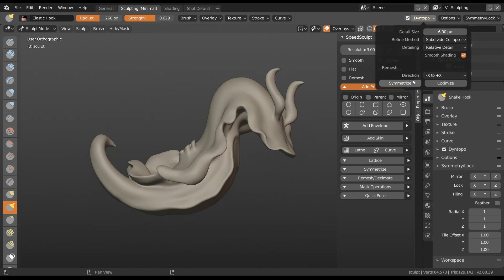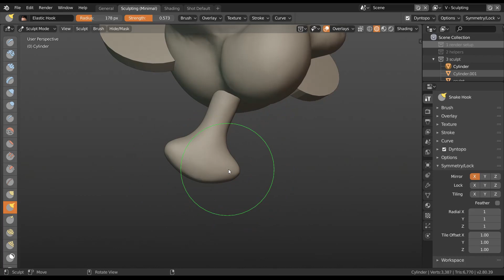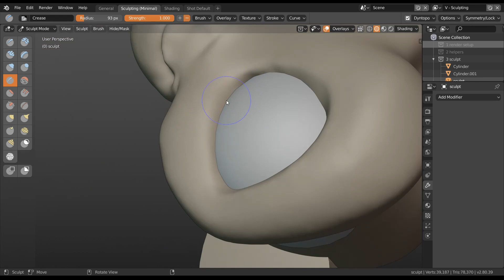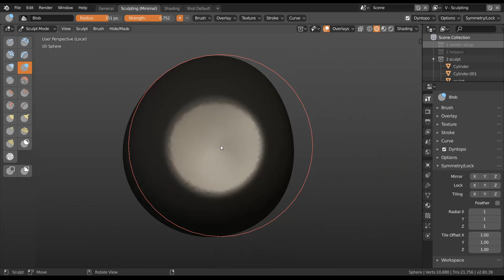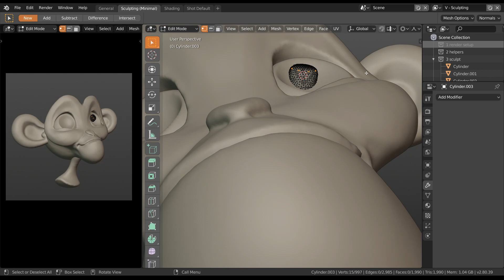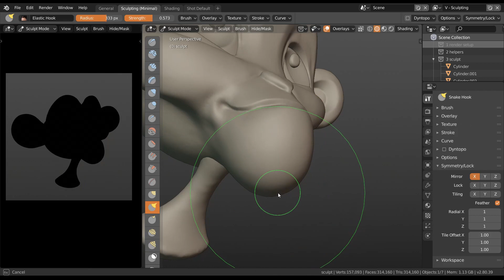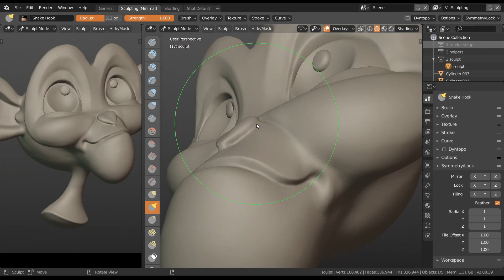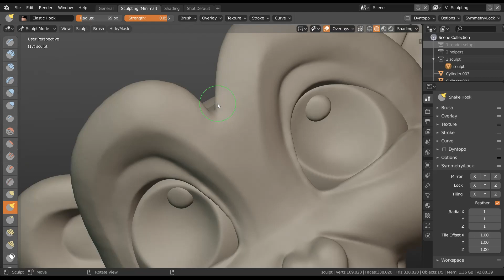SculptJanuary19 - Day 2 Blender Timelapse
This was the 2nd sculpt of the month based on the topic "Mood - Delight" (1h 10min). Find out more here:

- "Somewhere in the Woods"
- "See You at the Top"
- "Snow, Lots of Snow"